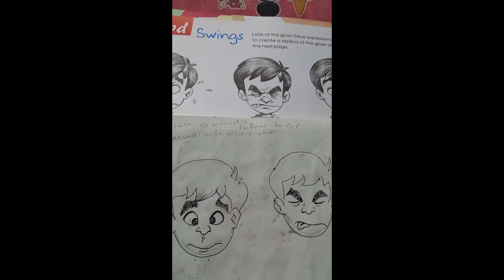15 August 2021